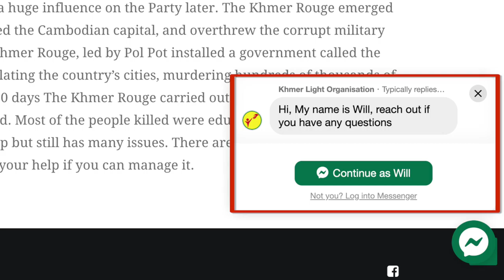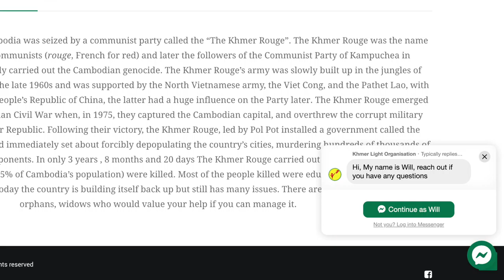An interesting interaction this week.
In this video, we discuss an interesting interaction this week. The system behind it will help your business.